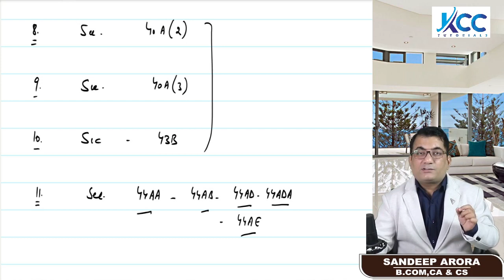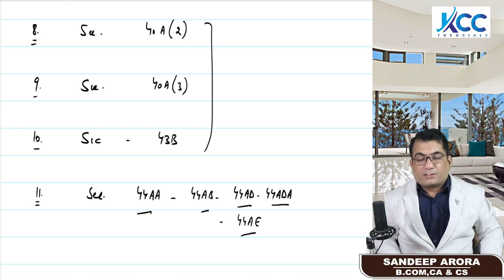PGBP Important Sections ! CS Executive Tax Laws ! CS Executive Dec 2023 | Income Tax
Important Sections of CS Executive Tax Laws and Practice PGBP
 Important Sections for CS Executive Dec 2023 Exams PGBP
 CS Executive Important Chapters for Income Tax
 Income Tax important Chapters

CS Executive Income Tax :
 1. Basics of Income Tax
  2. Rates of Taxes
  3. Residential Status
  4. Agriculture Income
  5. Income from Salary.
  6. Income from House Property
  7. PGBP
  8. Capital Gain
  9. Income from other sources
  10. Deductions under chapter Vi-A
   11. Clubbing of Income
  12.  Set off and carry forward of losses
  13. Return of Income.

Query Solve in this video:
  ✔ Important Income tax sections
 ✔ CS Executive income tax pgbp sections
  ✔ CS Executive Tax Laws & practice sections
  ✔ CS Executive Tax laws last 30 days Preparation Strategy
  ✔ CS Executive Income Tax important chapters

 CS Executive December 2023 exams
 CS Executive Dec 2023
 CS Executive Dec 2023 Preparation strategy